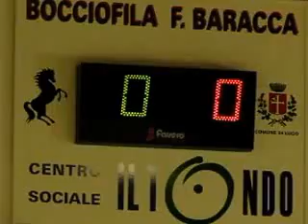02V 00R MVI 6546